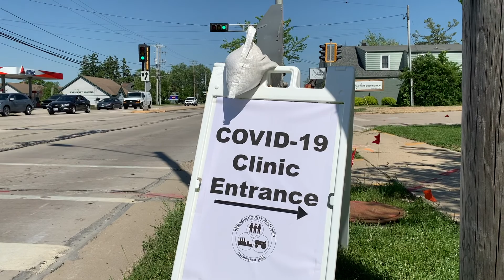Drive-Thru COVID-19 Testing at Westosha Central High School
Learn more about the Kenosha County Division of Health's drive-thru COVID-19 testing center at Westosha Central High School in Paddock Lake. The site remains open daily through Saturday, June 6.